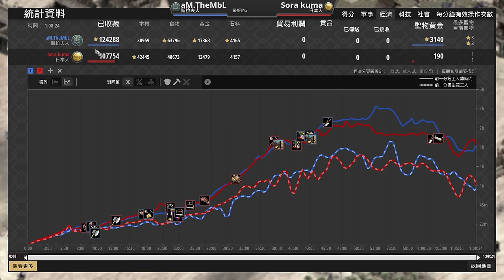【世紀帝國2決定版】阿拉伯單挑直上重型投石車罕見對局！天空熊天梯對決MBL ｜斯拉夫 vs 日本